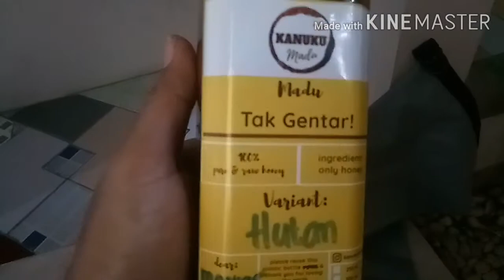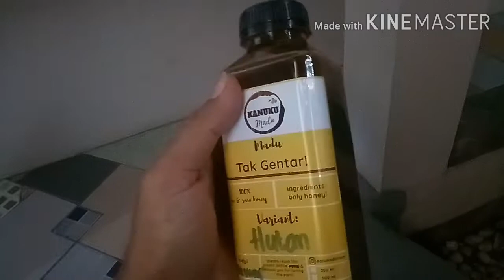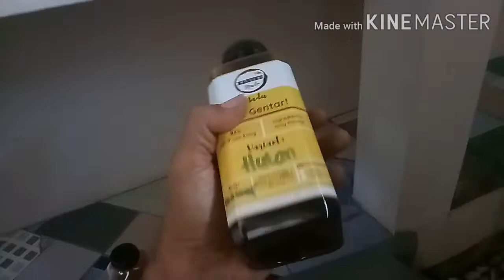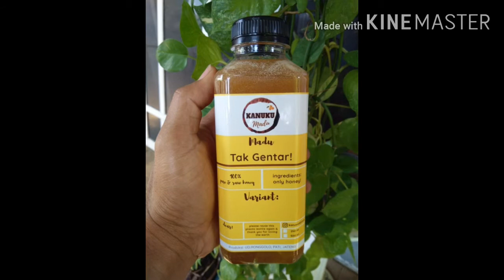Madu Kanuku - Madu HUTAN vs madu KOPI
Madu Kanuku dikemas dalam wadah aman, ramah minuman, dan tidak bocor.

Kami buktikan dgn membawa dari Semarang menuju Lombok via pesawat dgn dimasukkan dalam tas. Goncangan dan himpitan selama perjalanan pun banyak tapi madu tetap aman.

Madu Kanuku jaminan asli, murni, dan merupakan madu mentah. Masa kadaluwarsanya lebih dari 3 tahun. (bahkan bisa lebih bila disimpan di wadah tertutup rapat dan di tempat yg bersuhu 28 - 32 derajat Celcius)

Ada madu Hutan, Madu lebah Lokal, Madu Kopi, Madu kapuk, Madu Rumput Liar, Madu karet, Madu Kelulut/Trigona.